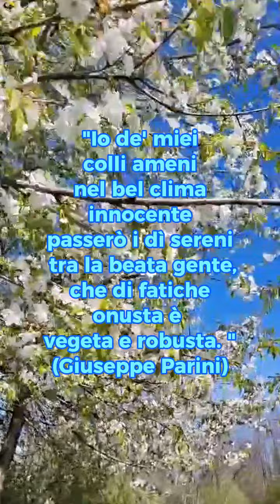Parco Agricolo La Valletta Renate/Besana